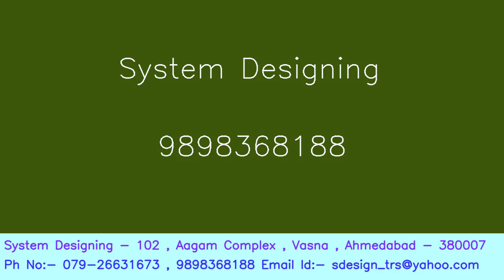631 GODREJ Frost Free Refrigerator Model GFE 25 BD System Designing 919898368188